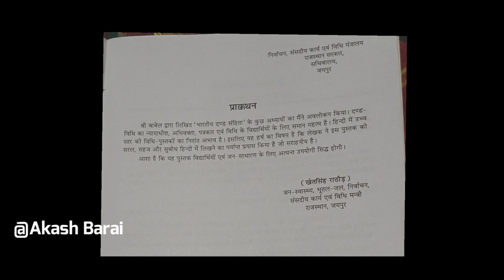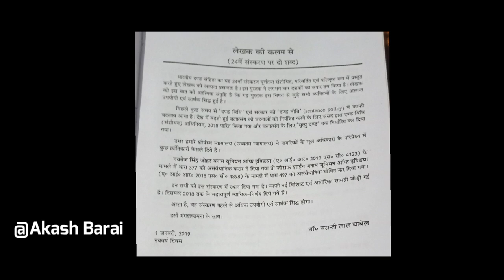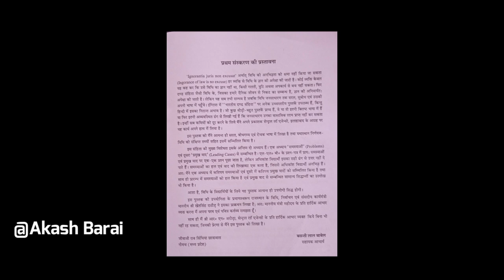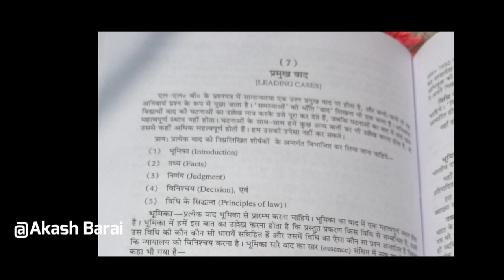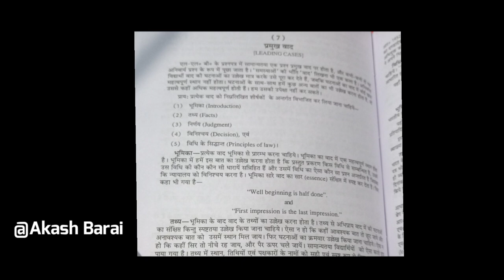IPC indian penal code book in Hindi By Basanti Lal Babel Day-1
is video me Ipc book for beginners IPC indian penal code By Basanti Lal Babel in Hindi  me cover karege .. explanation in  Hindi by Akash Barai. and this is part+1

IPC book By Basanti Lal Babel in hindi

Buy some best Investing Book
[Intelligent investor] English
(Hindi)

topic cover
Indian penal code for judiciary
education
Gariaband
Chhattisgarh
podcast
ipc,ipc book basantilal babel
dr basanti lal babel
basanti lal babil
basantilal babel book
ipc books
ipc babel sir
new ipc book
llb book ipc

judiciary for upsc
ssc